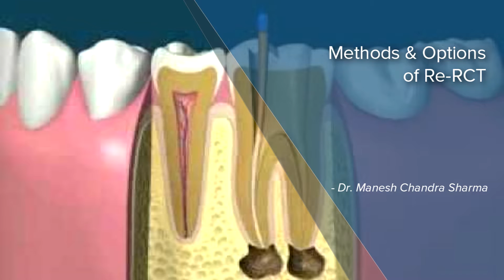Methods & Options of Re RCT - Dr. Manesh Chandra Sharma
Root canal treatment is a highly skilled technique sensitive procedure wherein the infected contents inside the tooth are removed and the canals are cleaned and enlarged and then they are filled with an inert material so that the tooth remains and is not infected anymore and it performs in function. All root canal treated teeth may not be successful. There might be chances of failure. These teeth if at all failed may be taken up for retreatment. This decision depends upon the dentist, his skill and experience and the retreatment will be based on whether it may be successful or not or whether he should go for removal of the tooth and replace it with a dental implant. Therefore the option of retreatment lies with the dentist keeping the patient informed. The method of retreatment is almost the same as that of the original treatment procedure. Only difference lies here is that the content of the canal which have been filled has to be removed and the same procedure of debridement and irrigation is done using some medicaments and the root canal is filled with the same thing. Caution should be taken that in case there are some additional canals which there may be which have been overlooked in the first place should be filled up which may be the cause of failure. At Colonel’s dental spa we evaluate the patient carefully and we proceed with the treatment only if we are sure of the success.